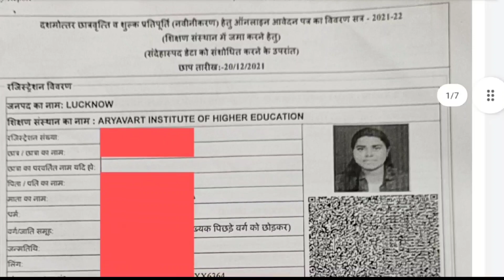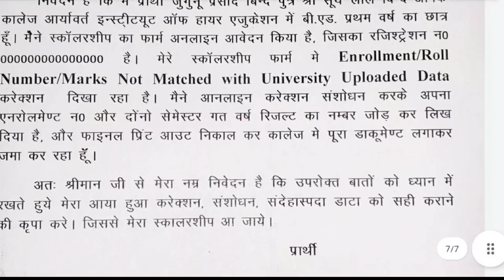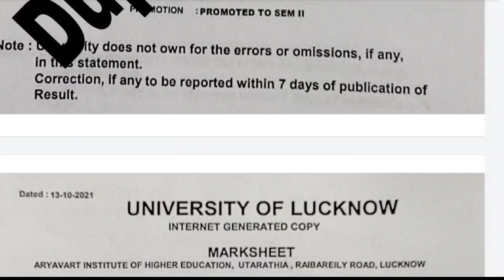how to check up scholarship correction 2021/ enrollment/ roll no/ marks not matched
यह वीडियो यूपी स्कॉलरशिप करेक्शन suspected data सही करने के लिए बनाया गया है। जब छात्र-छात्राएं स्कॉलरशिप का फॉर्म भर देते हैं तो उनके स्कॉलरशिप फॉर्म में Enrollment/Roll Number/Marksh Not Matched With University Uploaded Data लिखकर आता है।
इस प्रॉब्लम का सोल्यूशन क्या है यही मैंने बताने का प्रयास किया है। इस वीडियो के माध्यम से उत्तर प्रदेश के सभी छात्र छात्राएं अपना स्कॉलरशिप के फॉर्म में आसानी से करेक्शन, संदेहास्पद, सस्पेक्टेड डाटा को सही कर सकते हैं।

यदि इस वीडियो में किसी का नाम अथवा किसी का व्यक्ति का नाम आता है तो वह काल्पनिक माना जाएगा, क्योंकि यह वीडियो सिर्फ और सिर्फ मैंने स्कॉलरशिप के पर्पज से बनाया है।
इस वीडियो के माध्यम से स्टूडेंट की काफी हेल्प होगी और स्टूडेंट अपना फॉर्म आसानी से करेक्शन कर सकेंगे।

कॉलेज में कौन-कौन सा डाक्यूमेंट्स लगाकर छात्र- छात्राओं को जमा करना है डुप्लीकेट कॉपी मैंने दिखाया है, इस video के माध्यम से आप अपने कॉलेज में बड़े ही आसानी से स्कॉलरशिप का फॉर्म जमा कर सकते हैं, फिर भी यदि कोई समस्या आती है तो आप मुझे कमेंट बॉक्स में मैसेज karke jankari le sakte hai.

scholarship online form bhare.. is video se

@Jugunoo prasad bind